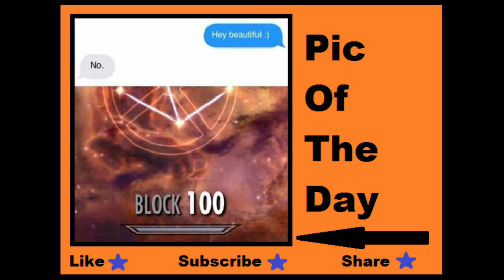PORTAL 2 Not BAD Ep4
Another round of me and BigBossBanjo Playing through Portal 2. Join us on this lets play of two friends playing a problem solving game.